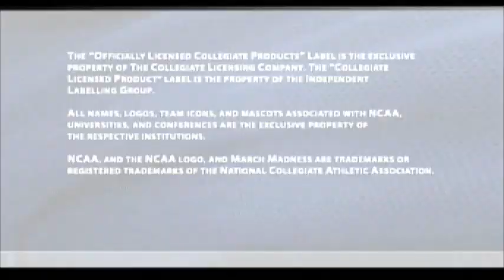NCAA March Madness 2005 - Oklahoma State Cowboys vs Oklahoma Sooners